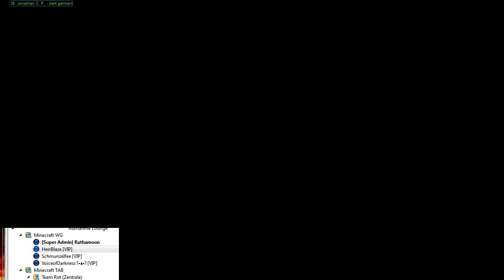Minecraft WG S6 E048 - ( Es läuft wieder ) - FTB-Monster [952]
Minecraft: Feed the Beast - Monster

Daumieren und Kommentieren erwünscht!

TP: Sphax pure pd 64